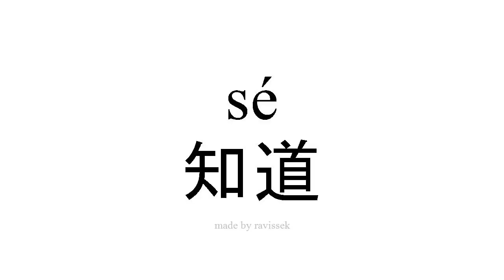学习西班牙语 知道